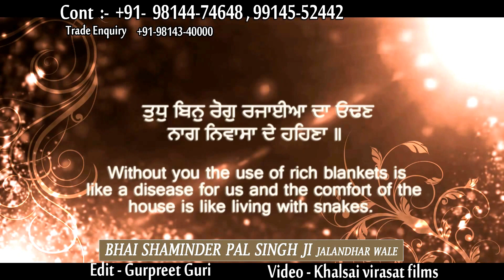Mittar Pyare Nu | Bhai Shaminder pal Singh Ji | jalandher Wale | Shabad Kirtan | Official Trailer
Artist:-  Bhai Shaminder Pal Singh ji   ( Jalandhar wale)
Title :-   Mittar Pyare Nu ( Official Trailer )
Album:- Mere Madho Ji